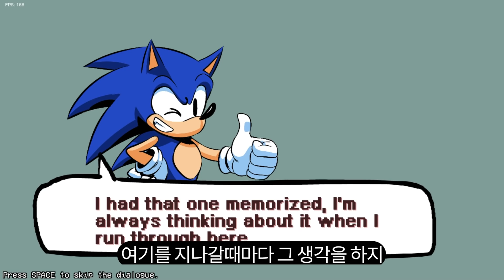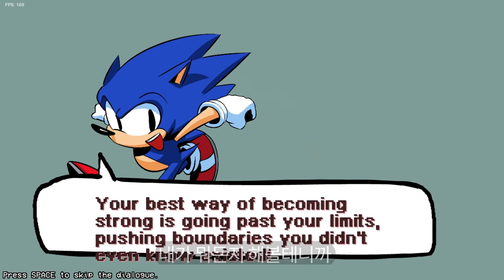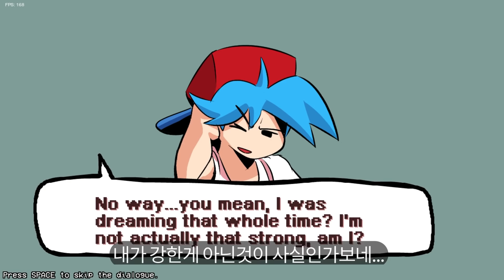달리면서 랩 하는 소닉 HD 모드!! 【Friday Night Funkin' #48】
편집 : 내가했음님
소스 :  봉구님
썸네일 :  봉구님